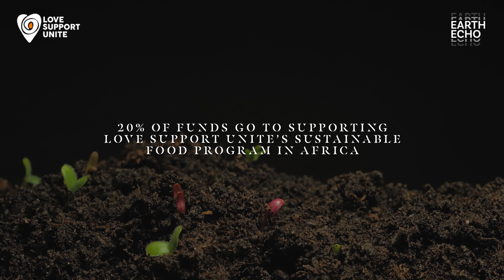Earth Echo x Love Support Unite : 360° Nature Immersion Retreat powered by Spatial Audio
Experience Nature's Magic: Join our 360° Spatialized Nature Retreat, awakening your senses to your inner wisdom amidst the silence of nature and travel to 5 wild habitats. With 20% of funds raised will be donated to Love Support Unites sustainable food program in Malawi, Africa.

- 360° Spatialized Sound Baths into 5 wild habitats
- Daily yoga and breathwork into sound bath sesxsions
- Foraging
- Massages
- Vegan Food
- and more

03 Aug 2024, 10:30 – 05 Aug 2024, 11:30
Carreglwyd Estate, Carreglwyd, Llanfaethlu, Holyhead LL65 4NY, UK